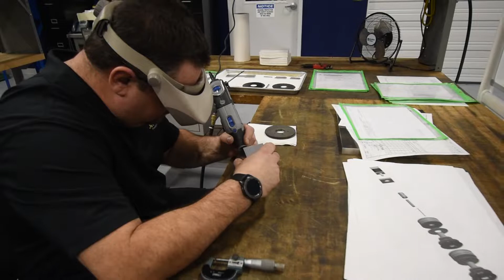JK Tool, Inc Intro